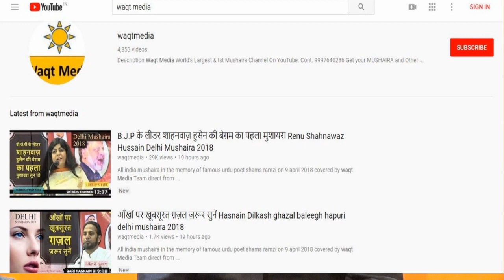यह मौलवी नहीं साधु नहीं मदारी हैं Jauhar Kanpuri kuanra gahni azamgargh mushaira2018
Hemvati nandan Bahuguna  Committee Azamgarh   Presnts  All india mushaira & Kavi sammelan in the memory of Hemvati Nandan Bahuguna (Veteran Freedom Fighter Statesman )  Ex. Chief Minister U.P    is held   on 28  april   2018 covered  by  waqt Media Team  direct from Kunra Gahni Azamgarh U.P India
Mushaira Convener- Sajid Khan Azmi  President Hemvati Nandan Bahuguna Committee Azamgarh
Nizamat- Moin Shadab Nazim e Mushaira
Mushaira Sarparast- Prof.Rota Bahuguna Joshi  Cabinet Minister  U.P Govt.
Mushaira Sadar- Z.K Faizan Advocate Supreme Court
Mehmane Khususi-Muzaffar Ali Film Maker

Poets & Poetess
Jauhar Kanpuri, Altaf Ziya, Kunwar Javed,  Shambhu Shikhar, Shadab Azmi, Ayyub Wafa, Padmini Sharma, Danish Ghazal, Sweta Sargam  Ibrahim Sagar & many More